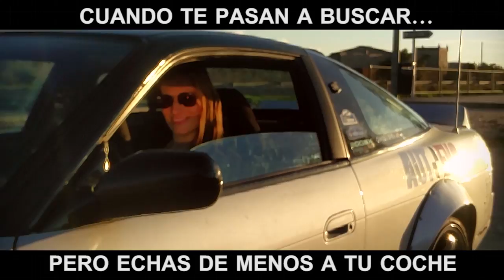VIDEO VIRAL | CUANDO TE PASAN A BUSCAR PERO ECHAS DE MENOS A TU COCHE | NACHO_DRIFT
¿A cuántos os ha pasado que os vienen a buscar con vuestro coche y le echáis tanto de menos que os alegráis de ésta manera?

¡Os vais a sentir identificados con éste vídeo!
¿Queréis más vídeos como éste? DEJA TU COMENTARIO

EL COCHE: NISSAN 200SX S13
EL EQUIPO: MIDNIGHT DRIFT TEAM

► CONTENIDO DE COCHES Y MUCHO MÁS
¡¡¡HASTA LUEGO!!!